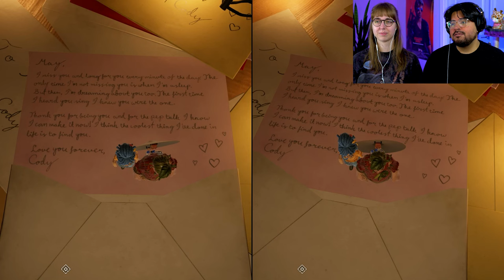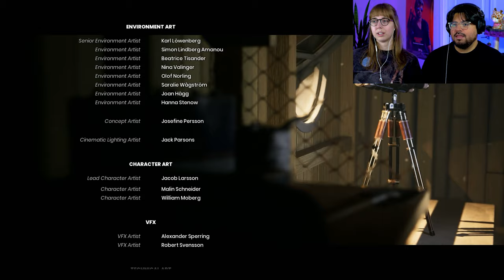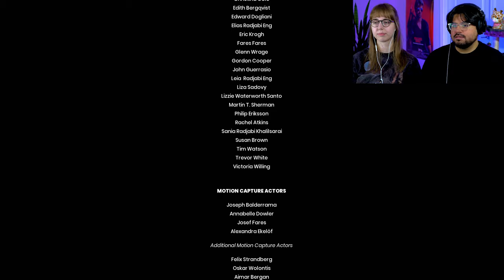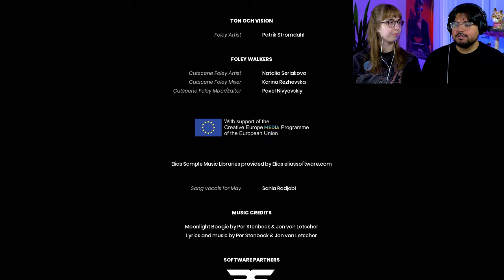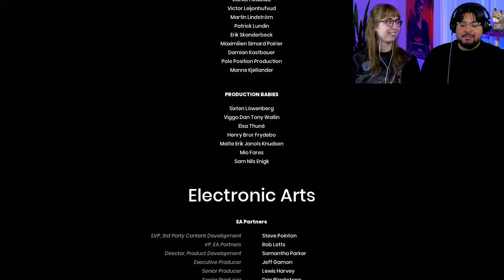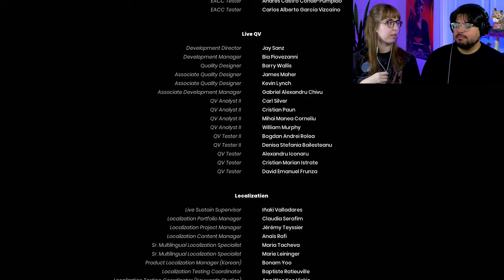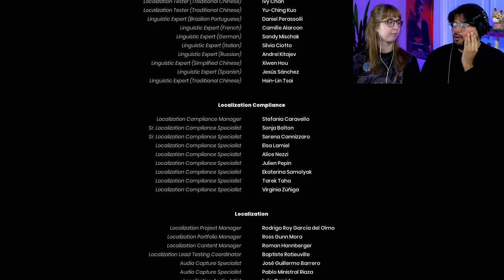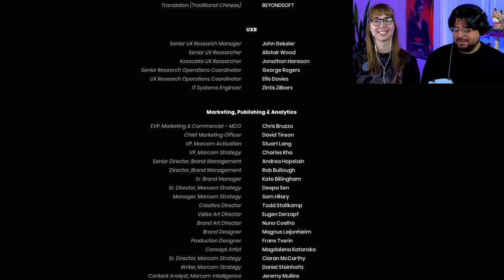The Grand Finale! | IT TAKES TWO Ending Blind Playthrough | First Time Playing | Pt. 15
Welcome to our blind playthrough of It Takes Two! In this episode, we May sings one final song!

- Eric & Sarah

MORE INFO ON IT TAKES TWO
It Takes Two is a co-op adventure game created by Hazelight Studios.

We post new videos of It Takes Two on Mondays, Tuesdays, Fridays, and Saturdays